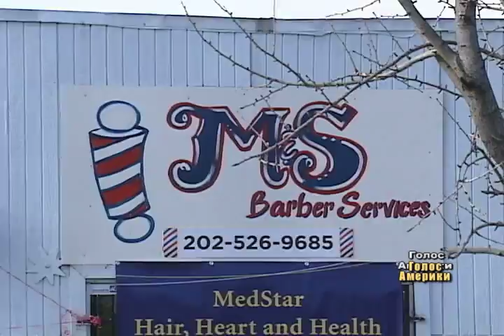Найвищі шанси на інфаркт мають афро-американці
У Сполучених Штатах, останніми роками вдалося зменшити кількість смертей від хвороб серця, однак вони залишаються провідною причиною смертності. Лікарі стверджують, що більшість захворювань серця можна уникнути помінявши стиль життя і слідкуючи за своїм здоров'ям.

Ніщо не вказувало на те, що Барбара Тен матиме серцевий напад. Жінка не страждала від надмірної ваги, не курила. Хіба що не займалася спортом.